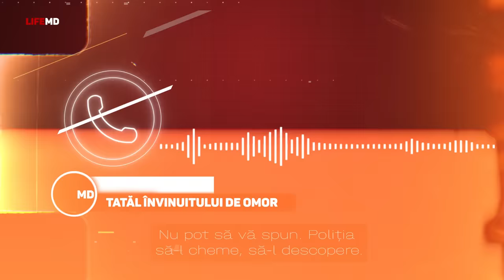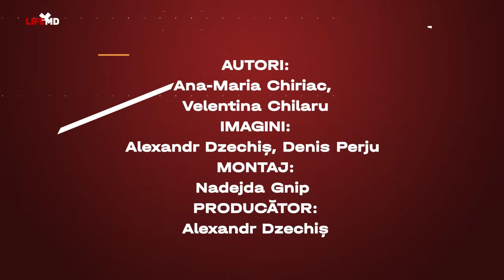”MI-A UCIS FIICA ȘI A ASCUNS-O SUB LEMNE!” - MAMA COPILEI UCISE LA RECEA CERE DREPTATE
Filmul crimei de la Recea a început în data de 7 august 2023. Atunci, Iasmina Musteață, o fetiță de doar 7 ani, a dispărut. Peste o zi, polițiștii i-au găsit cadavrul într-o gospodărie vecină. Copila a avut o moarte cruntă -  ea ar fi fost sugrumată și bătută până și-a dat suflarea. La scurt timp, procurorii l-au învinuit de crimă pe un tânăr de 21 de ani. Devastată de durere, mama Iasminei, Tamara Musteață, cere o justiție dreaptă și își dorește ca oamenii legii să-l pedepsească pe călăul fiicei ei cât mai curând. Ce spune familia învinuitului de omor depre crimă?